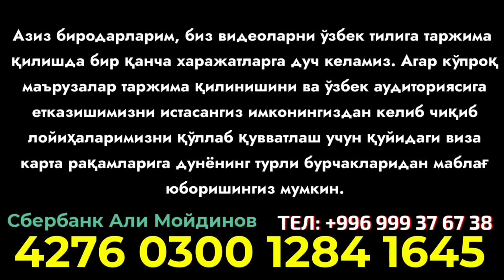САҲОБАЛАР ўртасидаги жанжал - Муҳаммад Хоблос